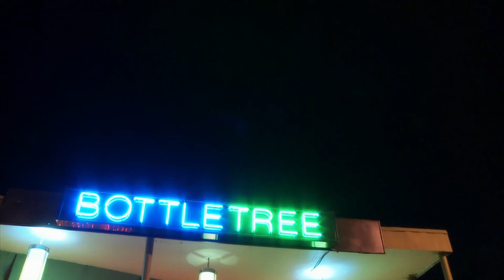Magnolia Electric Co. - Shiloh (Live at BottleTree 2008 HD)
Magnolia Electric Co. performing "Shiloh" in 2008 at BottleTree Cafe in Birmingham, Alabama.

LIVE FROM BIRMINGHAM is the new home of Subcarrier, an Alabama Public Television production filmed and recorded at SATURN in Birmingham, AL, featuring performers from across the musical spectrum. Subcarrier is the continuation of WE HAVE SIGNAL, a project active from 2008 until 2015 when the world-famous venue BottleTree closed.